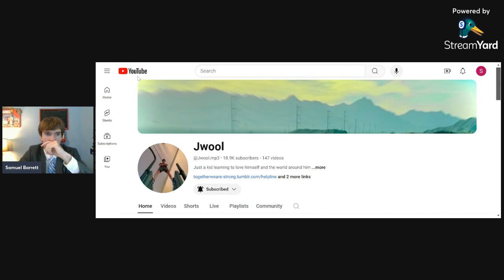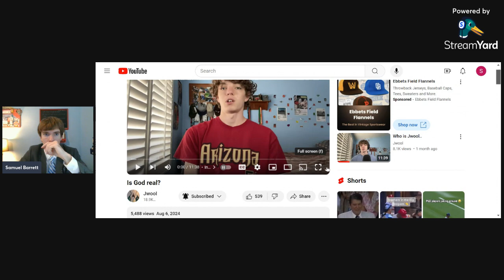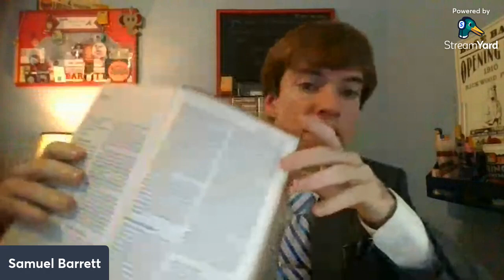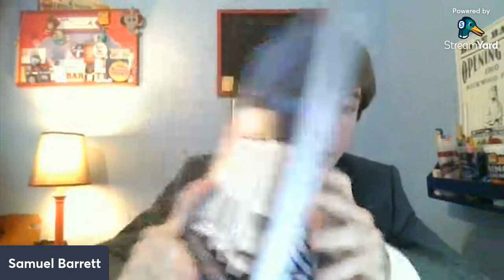My Response to Jwool's video "Is God real?"